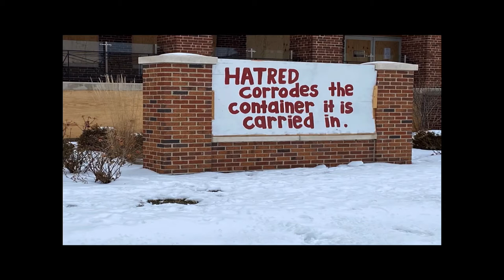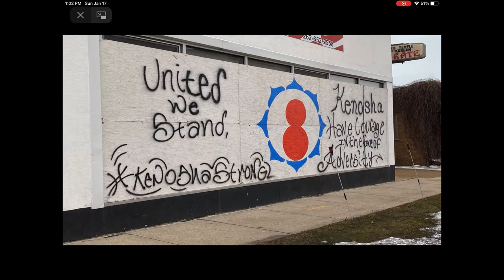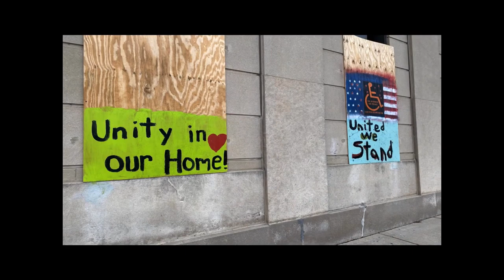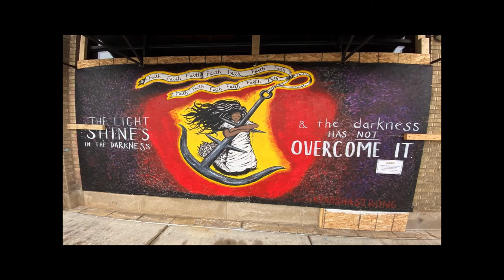Kenosha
In August of 2020, Jacob Blake was shot by a Kenosha policeman. The resulting demonstrations were marked by daily peaceful protesting followed by confrontations with law enforcement and rioting at night. I try very hard to report facts and stay neutral on matters such as these but I will venture out an opinion, those people who represented the essence of what BLM means were not the same people that looted and vandalized. That is my opinion and you are entitled to yours.
A state of emergency was declared on August 23, and the National Guard was activated the following day. There was an incredible amount of looting and destruction of property. Businesses, residences, and public buildings were boarded up. Then, people used these plywood boards to paint.
I needed to return to Kenosha after more than a year of absence to bring a painting that I needed framed.  This painting was created by a young artist, at my request, to create an object of art that represented what it meant if the BLM movement succeeded. That is what brought me back.  But what I saw when I arrived was incredibly impactful. I photographed some of the paintings and the buildings that day and returned the next week to take more photos.
I put these photos in a “slide show” and asked my young artist friend her thoughts.  She liked them, or was too polite to say otherwise, and suggested that some music tied to it would really being it out.  I asked her for some help in this regard, and she delivered.
So here are the photos of the plywood paintings in Kenosha with some great music presented and edited by my young artist friend, Amaya.  She has a site on Etsy called ArtWithAPassion14  Take a look and order something, if so moved.
I hope you enjoy the photos and music.